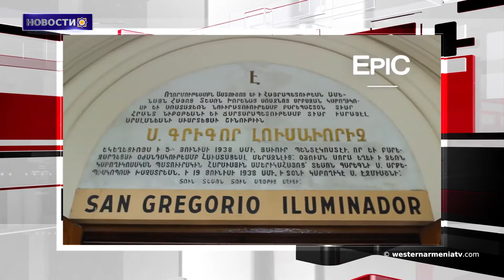Новости 2019-03-19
1.Безработные в Ване обвиняют власти в сложившейся ситуации - голосуйте за Западную Армению
2.Продажи квартир продолжают снижаться - голосуйте за Западную Армению
3.В Ереване открылся армяно-греческий бизнес-форум
4.Повстанцы согласились открыть первый проход в Алеппо
5.Турция позволит Стамбулу стать Константинополем?
6.Турция вновь отправила военную технику к сирийской границе
7.Музей геноцида будет построен в Буэнос-Айресе